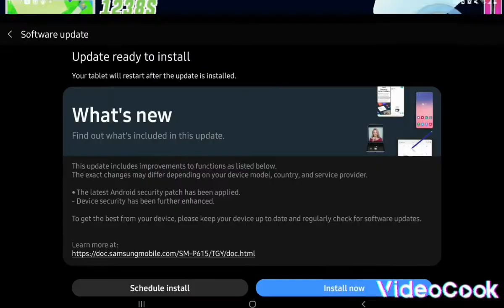try to get 5 stars but got 4 stars dude thief war new game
new game         have edited this vid